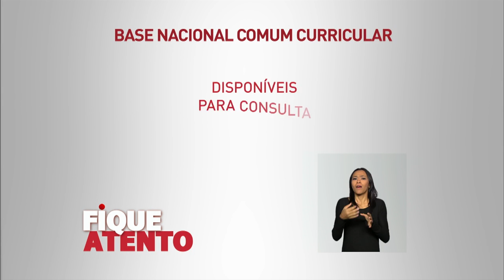Já estão disponíveis para consulta as contribuições apresentadas à Base Nacional Comum Curricular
FIQUE ATENTO - 25.02.16: Já estão disponíveis para consulta as contribuições apresentadas à proposta de Base Nacional Comum Curricular. Participam da construção da base nacional especialistas, redes de ensino e cidadãos. Contribuições podem ser apresentadas até o dia 15 de março. Mais informações em basenacionalcomum.mec.gov.br.